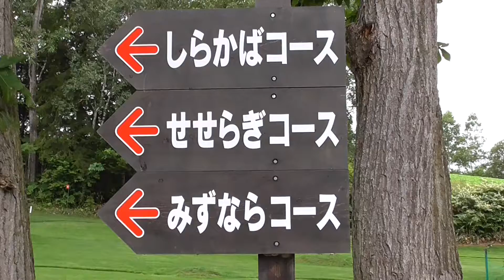ルスツふるさと公園 留寿都村 北海道の旅 Traveling in Hokkaido, Japan Rusutsu Furusato Park Ｎｏ.６９３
北海道旅行で立ち寄った、留寿村の道の駅　230ルスツに併設する、ルスツふるさと公園です。
野口雨情の赤い靴のモデルとなった「きみちゃん」の開拓の母の像があります。
近くに赤い靴公園があります。
２０１６年８月２０日
It is Rusutsu Furusato Park which I stopped by Hokkaido trip on August 20, 2016.